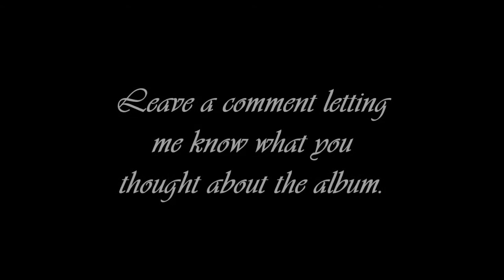Band of Horses - Why Are You OK (NEW ALBUM REVIEW)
Today I reviewed Band of Horses's latest album. As with all my reviews, I listened to the entire album in one sitting and took some notes. SPOILER: This album is AMAZING! Enjoy!